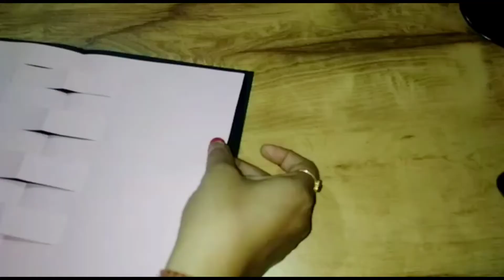Happy new year hand made greeting card 2022 | How to make hand made greeting card